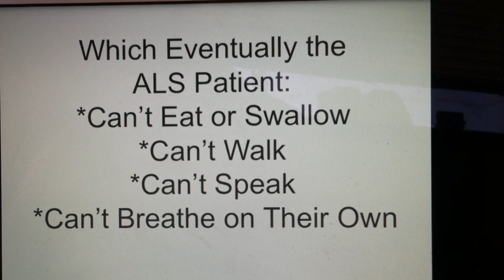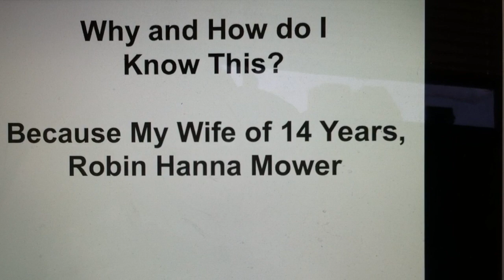ALS Info - To The Point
A short presentation to let people know more about ALS.